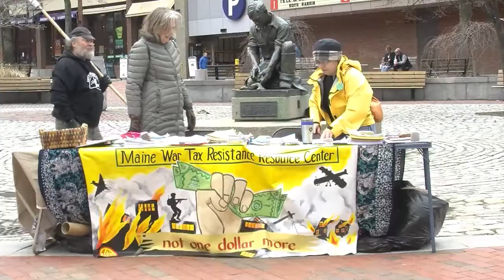2018 War Tax Resistance Day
2018 War Tax Resistance Day held by the Maine War Tax Resistance Resource Center